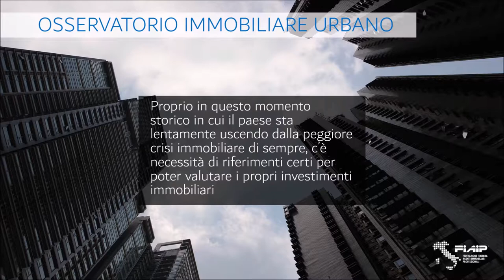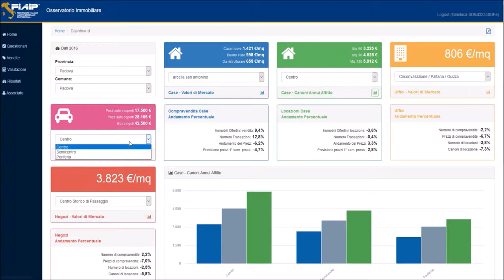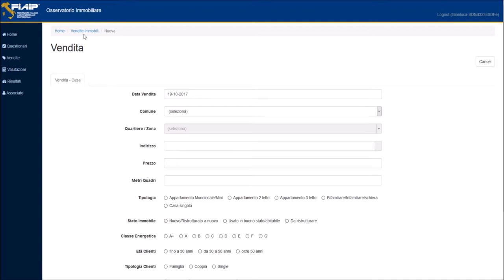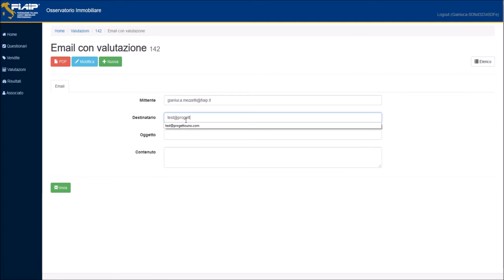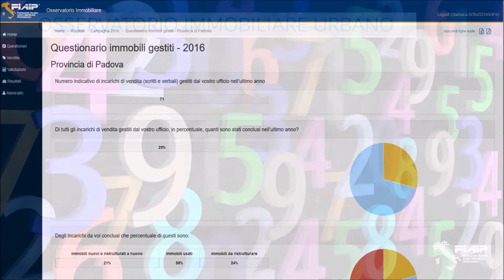Fiaip 4.0 - Nuovo Osservatorio Immobiliare Urbano Fiaip